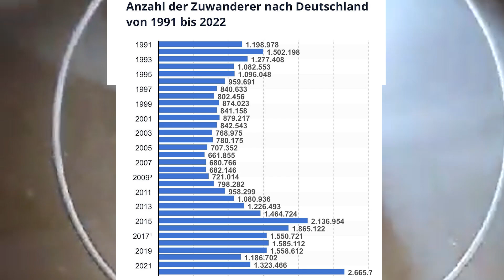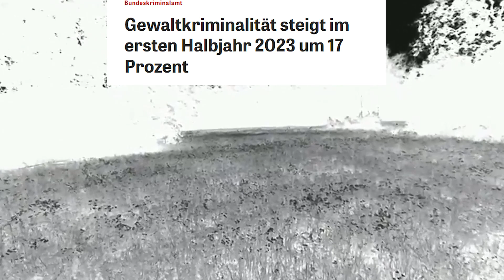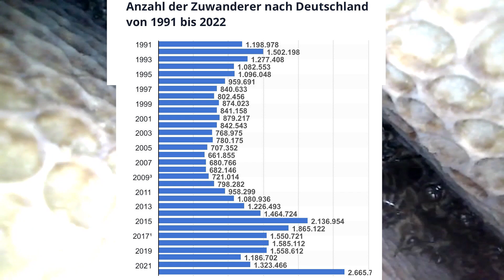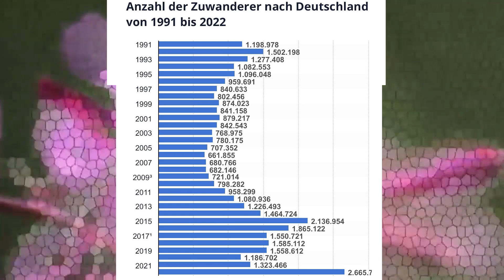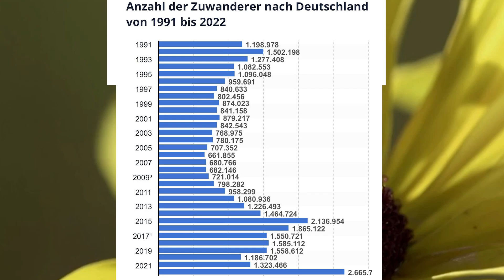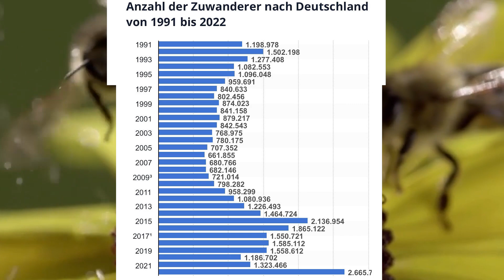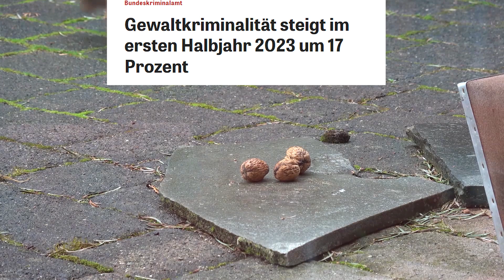die Zahlen sind erschreckend - Gewaltkriminalität steigt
Selbstverteidigung Sicherheit Schlüsselanhänger: